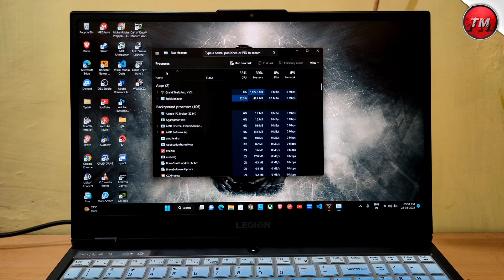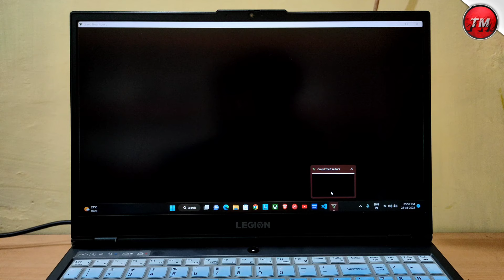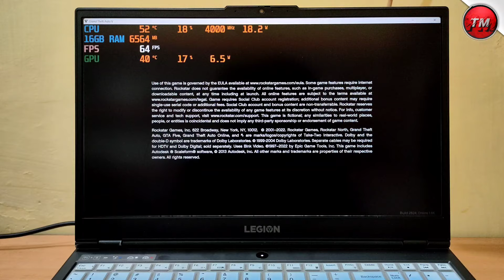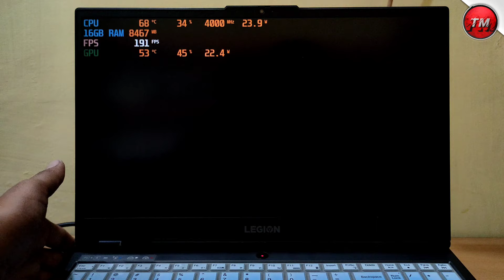GTA V 16GB Ram Gameplay FPS Test in Lenovo Legion 5 ! Ryzen 5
Hello guys, this is Mukul welcoming you to the Technical Mukul YouTube channel..

In This Video, I'm going to Show you Gameplay Of "GTA V" in 16GB RAM in Lenovo Legion 5 which comes with Ryzen 5 4600h and GTX 1650 So if you want to see the Performance Then Must Watch This Video Till The End.

⚡Note : My Gamepad Mygt C04 is no longer Available So Here's:-

🔥SSD For HP Pavillion Gaming 15

🔥Ram For HP Pavillion Gaming 15

😎 My Specs :-

. GPU - Nvidia Gtx 1650 4GB Graphics DDR6
. RAM - 16GB (8gb+8gb)
. Cache - 11MB
. HDD - 1TB WDC 5400 RPM
. SSD - 250GB (Samsung)
. Display - 15.6inch IPS Full HD LED Backlit
. Charger - 170W
. Battery - 4Cell 60Wh

GTA V
GTA 5
Lenovo Legion 5 gaming laptop
16GB RAM
FPS test
Gameplay benchmark
Gaming laptop
1080p
Lenovo
Gaming
Laptop
Review
Benchmark
High settings
60fps
120fps